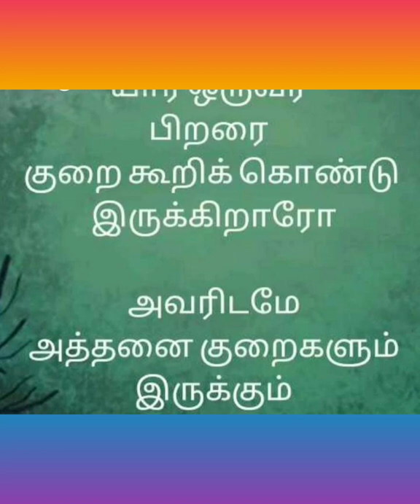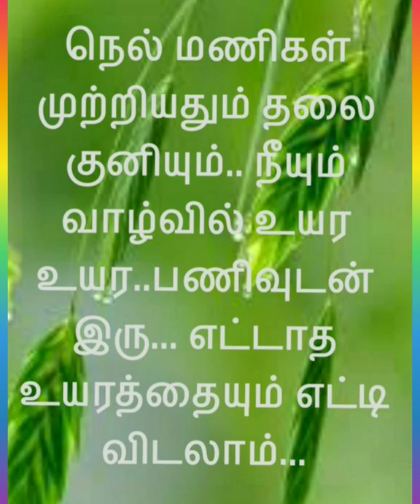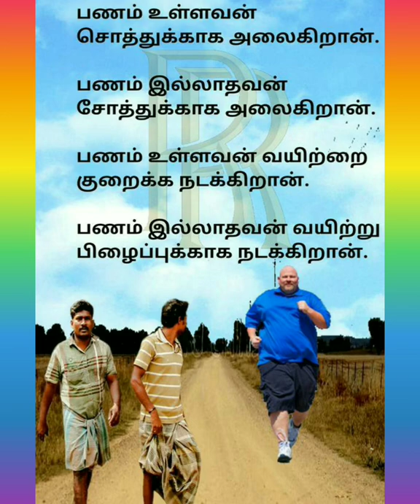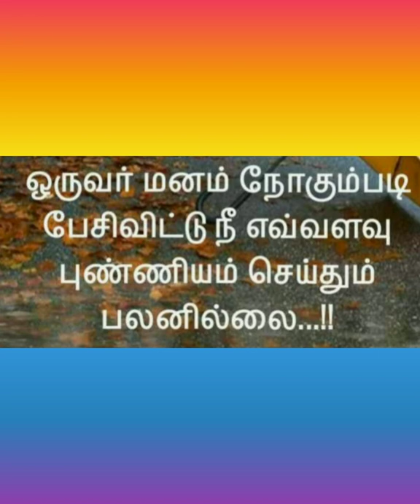இன்றைய சிறந்த தத்துவங்கள்